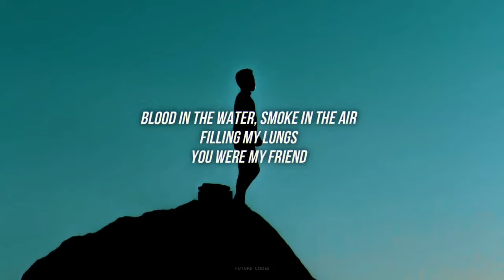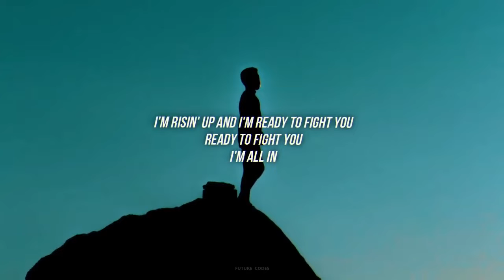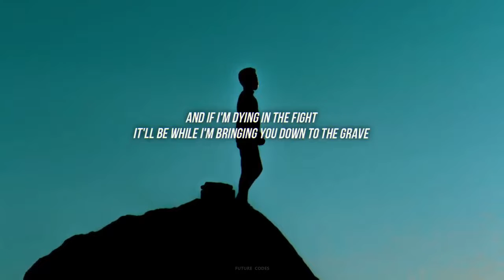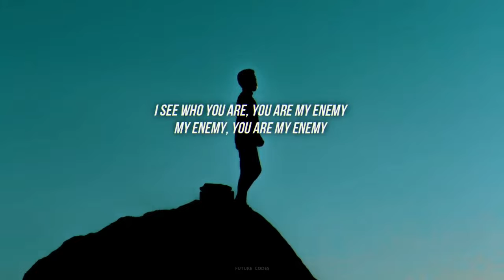Enemy - Tomee Profitt (ft. Beacon light & Sam Tinnesz) lyrics song